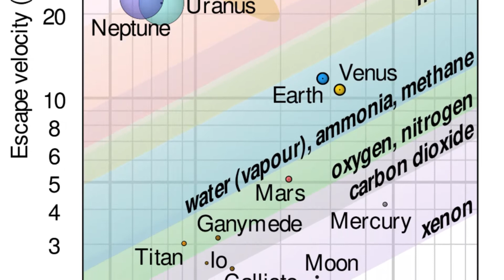Single Organism Hypothesis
Guardians of the Galaxy Vol. 2 will introduce Starlord's father, Ego the Living Planet... a planet that is alive. Is that even possible according to the laws of Nature? Let's try and figure it out!

Are Living Planets Possible?